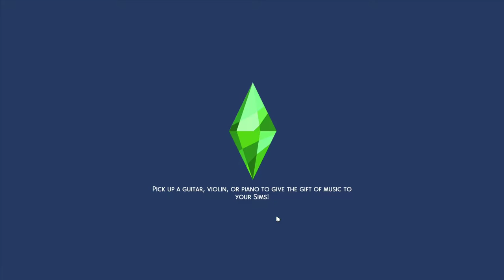Extreme Sports Enthusiast Lifetime Aspiration | The Sims 4: Snowy Escape | EP 4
In this episode, we pursue the Extreme Sports Enthusiast Lifetime Aspiration along with build up our snowboarding skill in The Sims 4 Snowy Escape Let's Play.

Get Some Air

Breathe in that fresh mountain air and start working on your Sim's rock climbing, skiing, and snowboarding skills. They'll want to level up if they ever intend to explore anything bigger than the easy practice courses. Once they’ve gotten the hang of it, take the gondola up to the bigger ski runs and the climbing routes to the peak. Even wipeouts look cool up there… probably. But when Sims get really good, show off with a light-up board and the chicest snow gear.

It’s not just for adults, either. Children can ski and snowboard on the less challenging trails while parents take their toddlers sledding! It’s snow fun for everyone.
Cool Down

If your Sim crashed a few too many times and they need to recover, lean into the slower parts of life in Mt. Komorebi. Hit up the the onsen bathhouse to soak your Sim’s problems (and injuries!) away. Is there anything better than watching the steam rise into the cold night above after a long day? We didn’t think so.

Even the hiking trails just outside of town offer something new every time. Explore bamboo forests, pause to reflect at the graveyard, or visit the mountain temple with friends to get the full experience. Do remember to dress appropriately, though—depending on where you are, it sure can get cold here!

Build It Up

Rent one of the vacation lots or build your own home when you arrive in Mt. Komorebi! Find inspiration all around town for your next project, whatever it is. New features like shoji doors, tile roofs, and tatami mats lean into the Japanese inspiration behind the pack, and going forward, you can also start playing with customizable platforms! But that’s not all. Fill your home with both modern and traditional furniture options, and make sure to add a cozy kotatsu table for group meals like hot pot.

Outside, enjoy the harmony of this peaceful mountain environment. Add koi to your decorative fountains and start a rock garden under the shade of Japanese maple trees—whatever makes you happy!